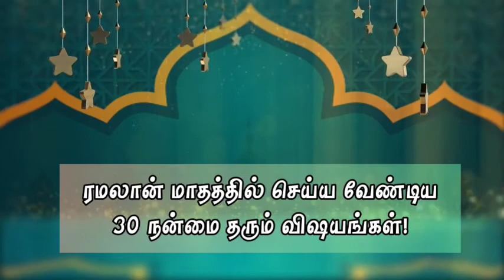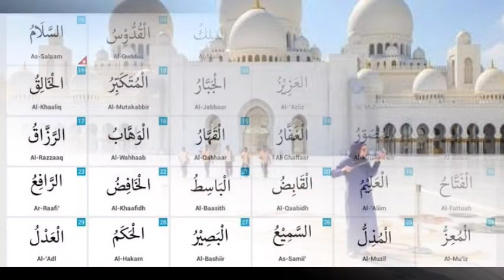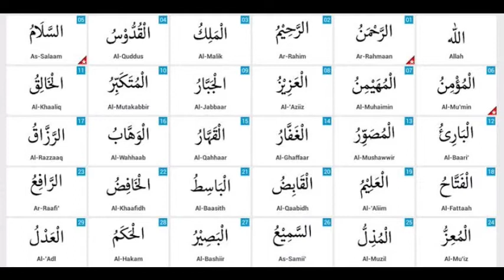ரமலான் மாதத்தில் நன்மைகள் தரும் செயல்கள்! Part 2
ரமலான் மாதத்தில் நன்மைகள் தரும் 30 விஷயங்கள் 🤲 Part -2

🤲நன்மைகள் தரும் விஷயங்கள்!

🤲ரமலான் மாதத்தில் நன்மைகள் கிடைக்க!